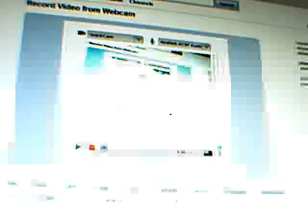Age of Empires 2 Battle Mongols vs Teutons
looks like crap!